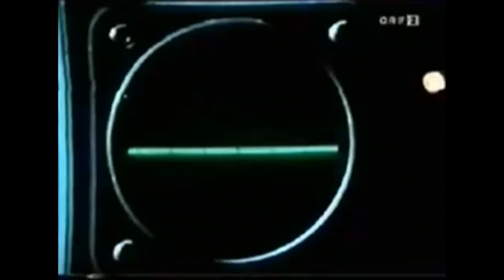It's the beat - AdobePremiere Pro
My first video created entirely with adobe premiere pro.
It is just a demo to test out the software.
Thanks to all the uploaders for their videos, from which I spoted the samples.